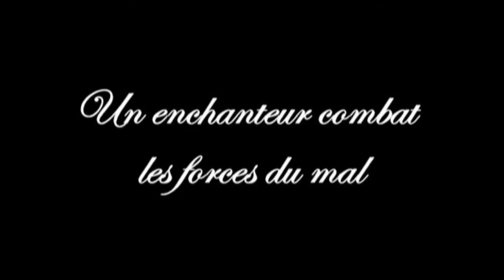Perlin Pinpin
Bande-annonce du livre électronique Perlin Pinpin.Les aventures magigues et galantes d'un jeune enchanteur se servant de billes magiques pour combattre le mal et protèger le royaume. Érotisme (18 ans et plus). Par l'auteur Québecois Pierre Charbonneau.